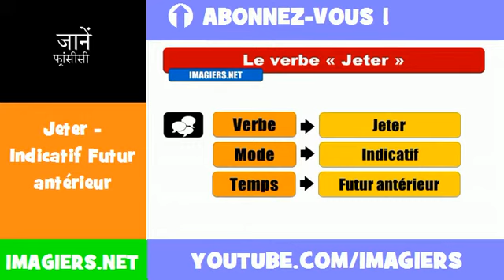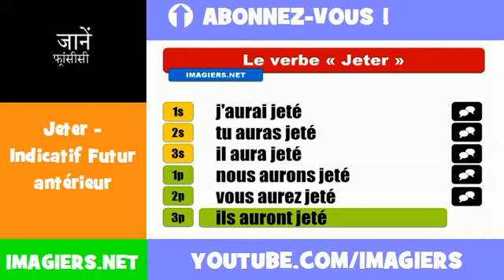फ्रेंच सबक = Jeter = Indicatif Futur antérieur